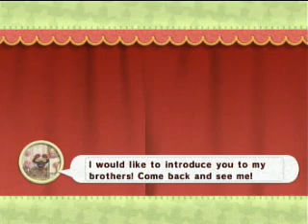Let's Play Kirby's Epic Yarn (Blind) (part 6) Needling the Thread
We travel over volcanoes, crawl through tight spaces, and spelunk through caves, adorably!